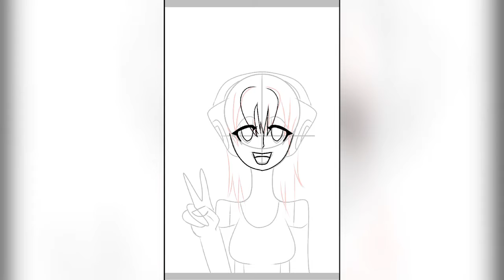Drawing WeirdAnimeGirlGamer's YouTube Icon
Hello and welcome to a new drawing that’s outside of my original two series. I’m just trying it out to see how it goes.

Today we will be speed drawing WeirdAnimeGirlGamer’s YouTube Icon.